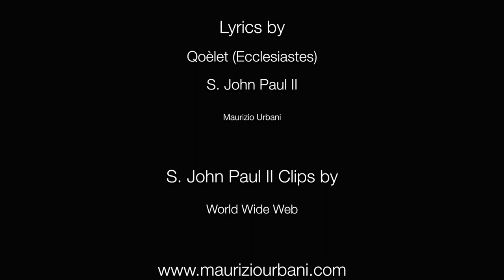Non abbiate paura (omaggio a Karol Wojtyła - S. Giovanni Paolo II) - Sottotitoli in italiano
Circa 10 giorni fa sentii la forte ispirazione di comporre ‘qualcosa’ per colui che mi piace chiamare ‘il papa della serenità’ ovvero Karol Wojtyła.
Mi lasciai quindi guidare da questa sorta di richiamo ed ecco il risultato che, in modo non molto originale ne sono consapevole, ho chiamato ‘Non abbiate paura’ ovvero uno dei ‘manifesti’ di S. Giovanni Paolo II.
Per quanto concerne i testi ho utilizzato - oltre il ‘non abbiate paura…’ - alcuni versetti tratti da Qoèlet (Ecclesiaste) a cui ho aggiunto qualche mia indegna frase. Perdonate l’accostamento probabilmente troppo ardito.
Mentre il processo di composizione/arrangiamento della parte musicale è avvenuto in rapida progressione ed in modo molto fluido - cosa che mi accade sempre quando l’ispirazione è consistente - avevo molti dubbi riguardo il video.
Così, visto che Wojtyła era una grande amante della natura, ho pensato di girare alcuni clip in un luogo molto suggestivo qui vicino a casa mia (da cui ho tratto una delle foto che ho pubblicato recentemente) ed utilizzare questi clip, opportunamente montati, come sfondo di un altro video ‘picture-in-picture’ inerente alcuni momenti della vita di S. Giovanni Paolo II.
A tutto questo ho aggiunto i sottotitoli (sia in italiano che in inglese nelle rispettive versioni) per facilitare la comprensione ma temo che il risultato tra video ‘naturale’ di sfondo, video del papa e sottotitoli sia un po’ confusionario. Mi scuso di questo e vi ringrazio.

Ed ecco qui il testo in inglese e in italiano

ENGLISH (Original)
There’s a time to be born, a time to die
one to plant, one to uproot (Qoh 3,2)

But you must never allow serenity
to abandon your heart.

Don’t be afraid of death
because he cannot hurt you.
Don’t stop praying to our Lord
and your life will be filled with peace

There’s a time to tear down, a time to build
one to weep, one to laugh (Qoh 3,3-4)

and your life will be filled with Grace

open wide the doors to Christ.
Do not be afraid (St. John Paul II)

ITALIANO
C’è un tempo per nascere, un tempo per morire
uno per piantare, uno per sradicare (Qo 3,2)

Ma non dovrete mai permettere alla serenità
di abbandonare il vostro cuore.

Non abbiate paura della morte
poiché non può farvi del male.
Non smettete di pregare Nostro Signore
e la vostra vita sarà ricolma di pace.

C’è un tempo per demolire, un tempo per costruire
uno per piangere, uno per ridere (Qo 3,3-4))

e la vostra vita sarà ricolma di Grazia

Non abbiate paura,
spalancate le porte a Cristo.
Non abbiate paura (S. Giovanni Paolo II)